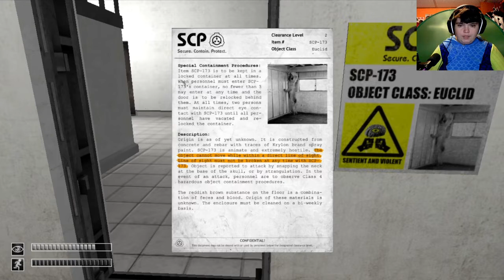GamerRave Plays! SCP Containment Breach part 1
hey everyone! i'm back and ready for the new year ^^ this game never gets old.